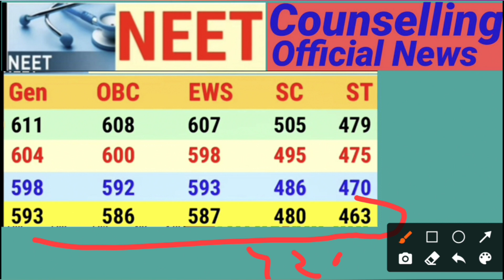NEET Counselling😱MOP UP ROUND/ STRAY VACANCY ROUND🔥LOW CUTT OFF✌️neetcounselling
NEET  EXAM EXPECTED CUTT to
NEET RESULT OUT 2021 | NEET 2021 कितने नम्बर पर Government Colleges मिलेगा | Latest Update MCC

NEET Result 2021 Official Date Announced | NEET 2021 Result | NEET 2021 ka Result kab aayega

NEET 2021 Latest News Today🔥 | NEET 2021 Latest News | NEET 2021 Result Date | NEET 2021 Cut off
neet result 2021 supreme court final decision tomorrow
neet 2021 marks vs ranks predictor
neet 2021 latest news today result date

NEET 2021 ANSWER KEY , NEET 2021 EXAM RESULT , NEET 2021 SUPREME COURT DECISION ,NEET 2021 ADVANCE EXAM
NEET DECISION
NEET BONUS MARKS , NEET BONUS , NEET COUNSELING PROCESS, NEET LATEST NEWSLETTER, NEW NOTIFICATIONS